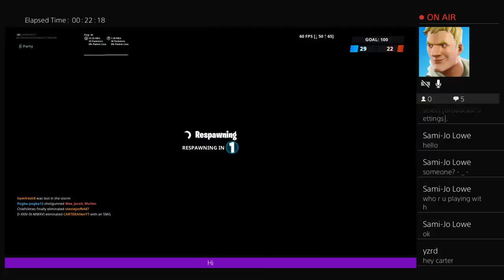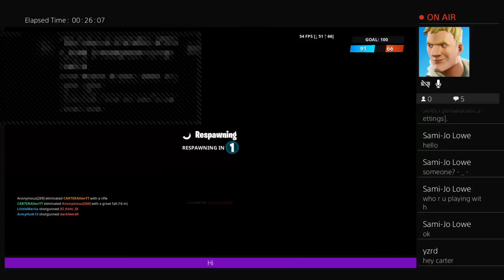Fortnite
Hi my names Carter Allen and I will be making vlogs on random things. I try to improve in every video I post.